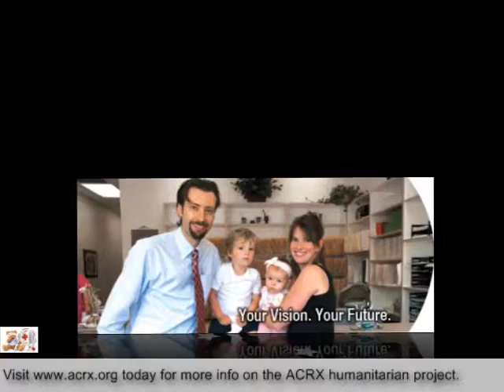Hamilton Family Eyecare Receive Tribute & Health Care by Charles Myrick of ACRX